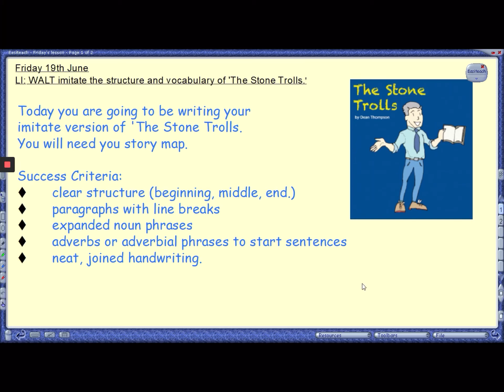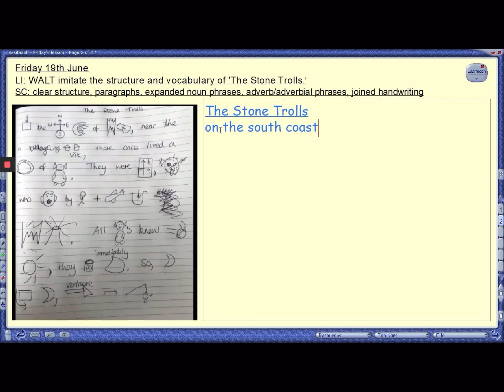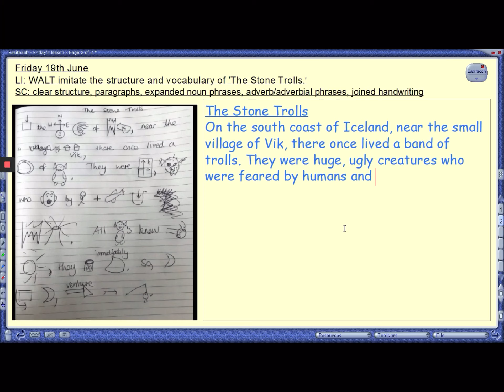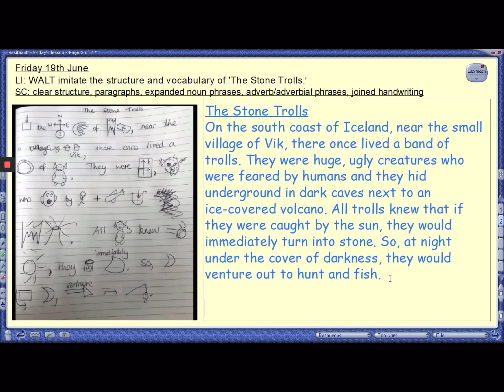2020.06.19 - Year 3 English